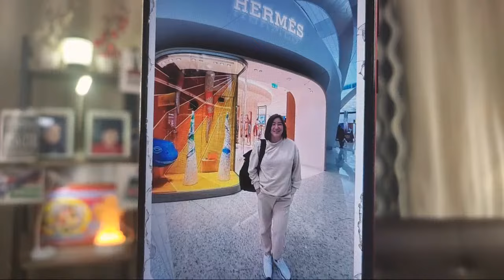LIVE!KC CONCEPCION AT BF NA SI STEVE MICHAEL BABU NA?PRETTY YOUNG ACTRESS TARGET NI ACTOR-POLITICIAN